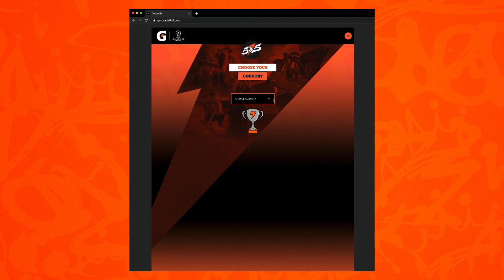¿Cómo registrarte en el 5v5?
Mira aquí lo pasos que debes seguir para registrar a tu equipo en el Gatorade 5v5 Ecuador. y conviértete en el mejor!